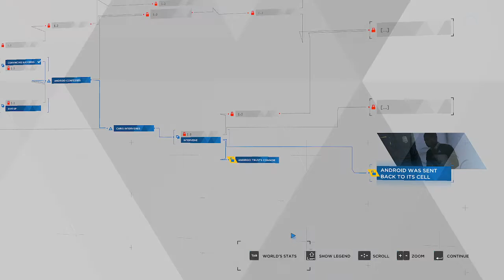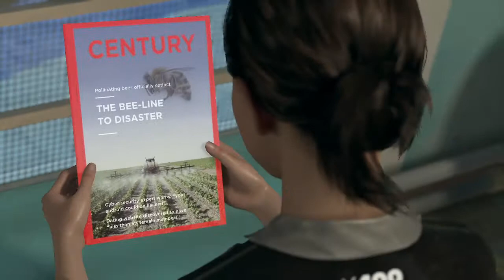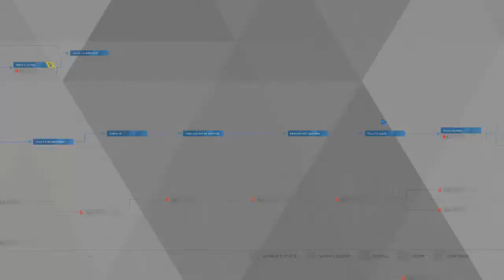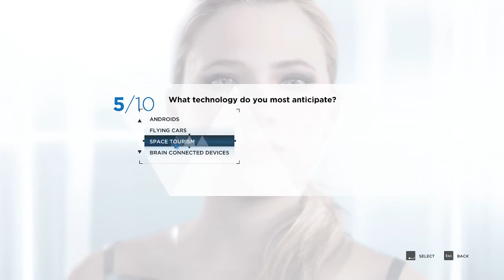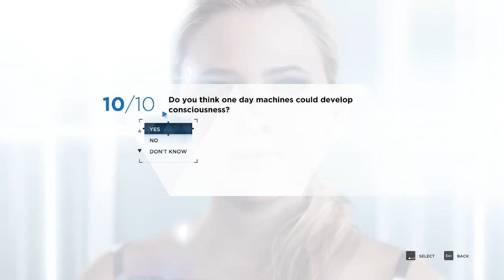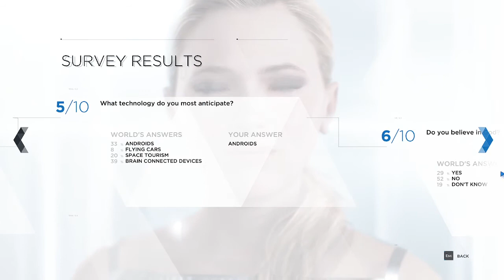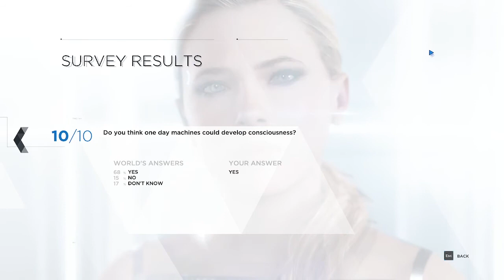Did that dude just shoot me with no proof of me being harmful.. FIRE HIM!!(Detroit: Become Human)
Hello, viewer, I am Rob Orievolo, the android sent by CyberLife.